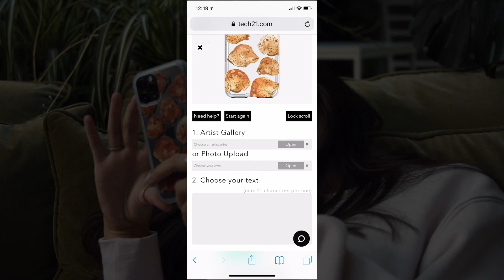How to create an Emily Canham custom case